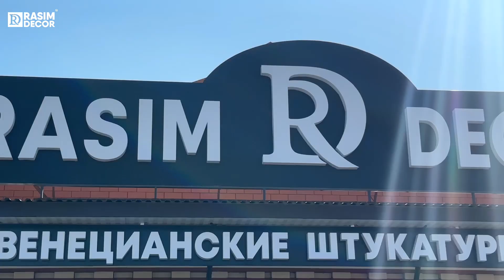СЕТЬ МАГАЗИНОВ ИНТЕРЬЕРНЫХ КРАСОК И ДЕКОРАТИВНОЙ ШТУКАТУРКИ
Представляем Вашему вниманию нашу компанию!

Мы Расим Декор - сеть магазинов по реализации декоративной штукатурки и интерьерных красок.
Мы - это огромный ассортимент высококачественной продукции по доступным ценам. От бюджетных материалов до премиум сегмента.
Мы - это тысячи разнообразных эффектов для стен и потолков. Адаптивность нашей продукции позволит Вам реализовать любую фантазию и идею.
Мы - это надежная и долговечная продукция для Вашего дома.

Мы ждем ваших покупок! Вы можете найти нас везде!

Готовы к сотрудничеству?
Мы - это самые выгодные условия партнерства на рынке!
Предоставляем образцы, каталоги, готовим бренд зону, помогаем в маркетинге, направляем, обучаем и все это БЕСПЛАТНО!
Вы сможете начать свой бизнес или дополнить ассортимент с небольших вложений!